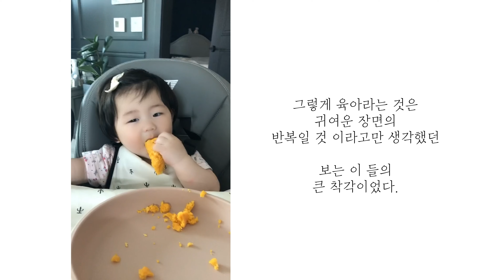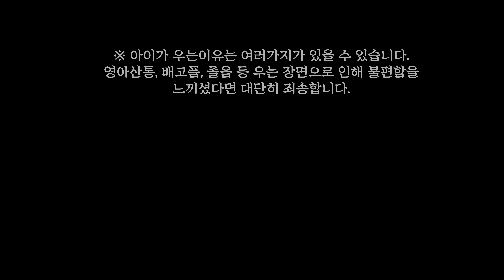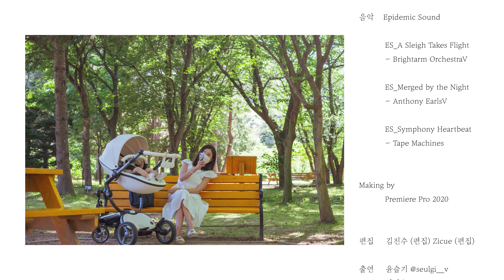[Seullin 슬린] 결혼기념일 2주년이 되었습니다.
결혼기념일 2주년을 담아 육아에 대해 느낀점을 영상으로 만들어 봤습니다.
육아는 참 힘들고도 대단한 일입니다. 항상 열심히 육아중인 우리 와이프에게 칭찬을 해주고싶고

Camera:
- Gopro Hero 6, Leica D-Lux 7, Sony RX100 M7
Editing Software: